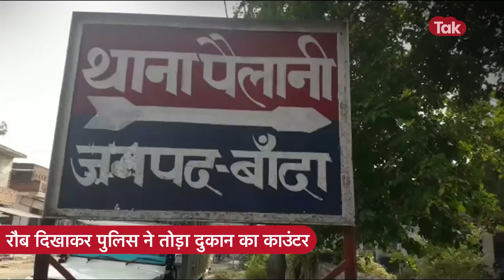होली के दिन पुलिस की चेकिंग का ये तरीका देख टेंशन में आ जाओगे